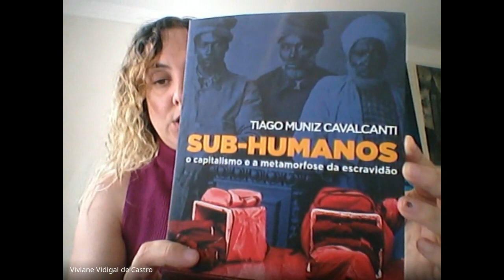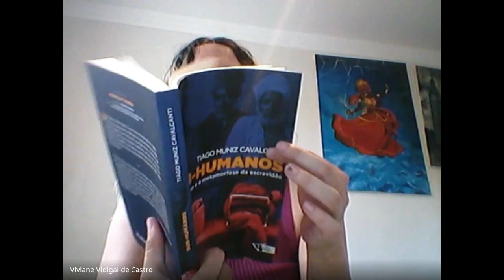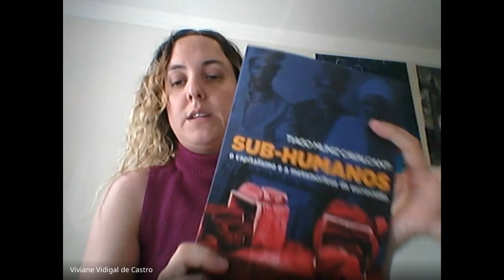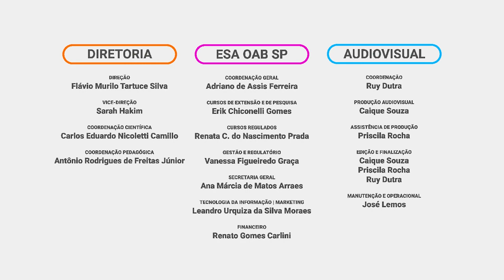#02 | Direitos Humanos e Direitos Humanos Sociais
Prezados alunos!
Para obter o certificado, é necessário, primeiramente, que você esteja inscrito(a) no curso. Se não ainda está inscrito(a), acesse o link a seguir Realizada esta etapa, acesse o Portal do Aluno e vá até o campo “Meus Certificados”. Após isso, responda o questionário do curso em questão e o certificado é gerado automaticamente. Lá no site, você também encontra os materiais da aula.

Docentes: Mariana Varejão e Viviane Vidigal

Conteúdo Programático

Aula 02 – Dia 04/04/2023
Declaração Universal dos Direitos Humanos. 4. Dimensões dos Direitos Humanos. 5. Positivação dos Direitos Humanos. Direitos  Humanos,  Direitos  Fundamentais  e  a  relação  de  trabalho.  Os  Direitos  Humanos Sociais.
Professora Viviane Vidigal